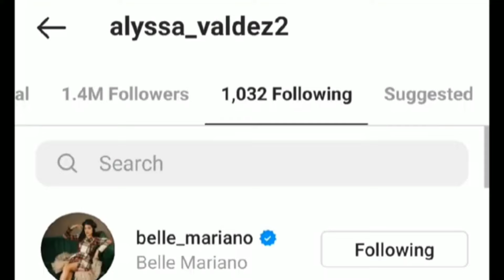ALYSSA VALDEZ FAN RIN NG DONBELLE?!? | DONNY PANGILINAN SCUBA DIVING //DONBELLE UPDATE